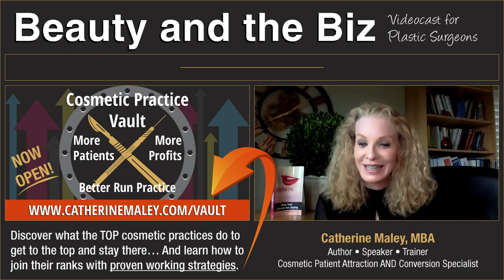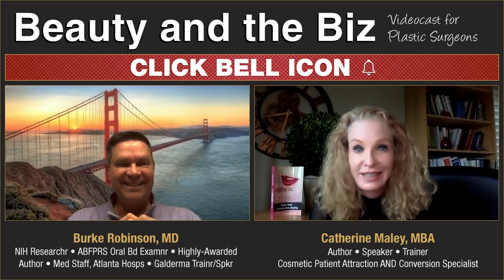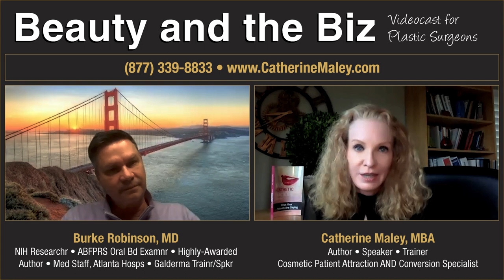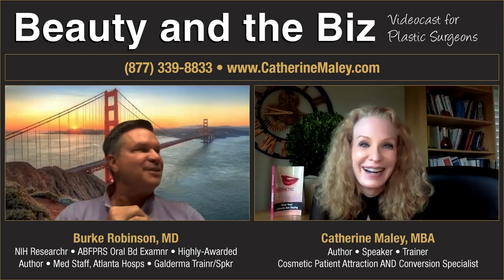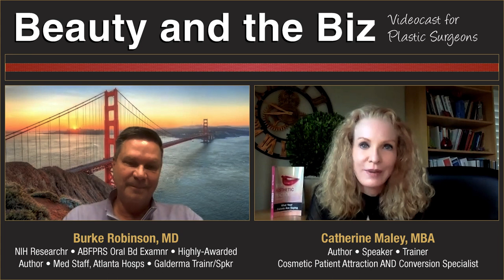Keeping staff & differentiating — with Burke Robinson, MD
Hello, and welcome to Beauty and the Biz where we talk about the business and marketing side of plastic surgery, and keeping staff & differentiating.

I’m your host, Catherine Maley, author of Your Aesthetic Practice – What your patients are saying, as well as consultant to plastic surgeons, to get them more patients and more profits. Now, today’s episode is called “Keeping Staff & Differentiating — with Burke Robinson, MD".

The biggest challenge in running a cosmetic practice continues to be keeping staff.

That’s because you’re dealing with human beings who come from different backgrounds and have different thoughts and beliefs than you do.

And, then there are their life circumstances that get in the way of you growing a well-run practice when they quit because of a move or to start a family, etc. Ugh!

This week's video is an interview I did with Dr. Burke Robinson, a facial plastic & reconstructive surgeon with 30 years of experience in private practice in Alpharetta GA.

He has done a great job with hiring and keeping staff, so he offered pearls that work.

Here’s one of them….he invests in good staff now so he doesn’t pay more later.

He also talked about how he's solved differentiating himself from heavy competition surrounding him, while attracting the right kind of patients he enjoys working with.

P.S. Give yourself a raise this year by fixing your phones the easy way by visiting

📲 P.S. If you feel inspired to do more and have more but not sure how, let’s do a 30-minute strategy call to give you clarity.

✔️ STAY UPDATED! ✔️